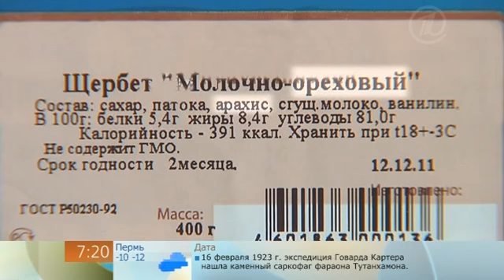Шербет. Экспертиза.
Закачено для полезного сайта много полезной информации, форум с полезными общением